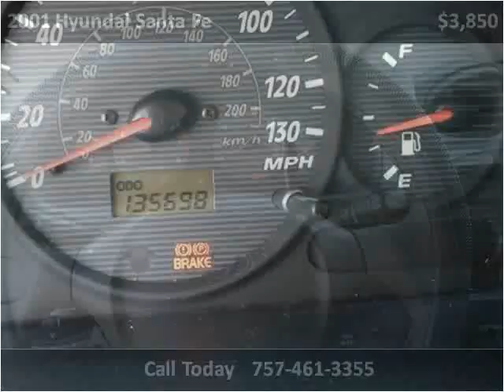2001 Hyundai Santa Fe Used Cars Virginia Beach VA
This 2001 Hyundai Santa Fe is available from Tidewater Auto Sales.